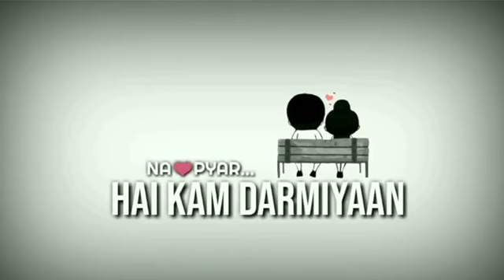Dard bari shayari